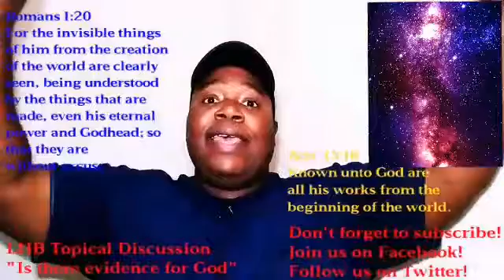LHB Topical Discussion with Chris Milton/Evidence for God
Can we know with absolute certainty that there is a God?